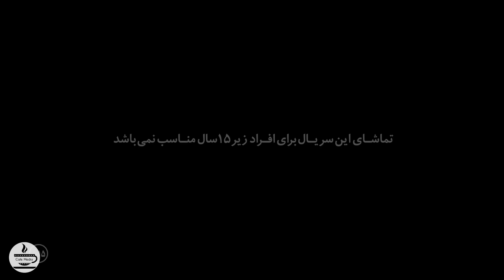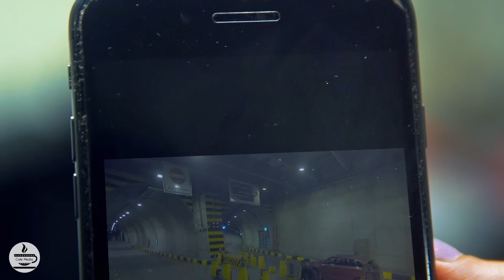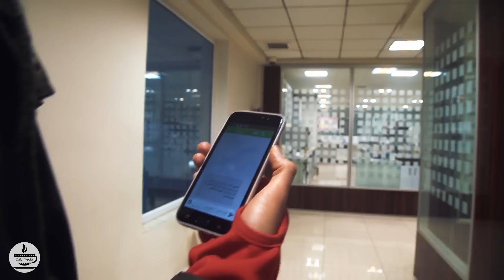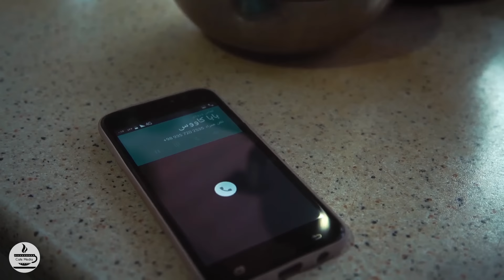سریال خواب زده - قسمت 11 | Serial Khab Zadeh - Part 11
خلاصه داستان سریال ایرانی خواب زده:
ستاره زنی است که دستی در کار خیر دارد؛ هما یکی از دختران کانون اصلاح و تربیت است که به همت ستاره از زندان آزاد می‌شود. رها (شیطان خواب) در ذهن هما نفوذ کرده و او را وارد زندگی شخصی ستاره می‌کند و…
بازیگران سریال عاشقانه خواب زده:
مهدی سلطانی سروستانی، علیرضا شجاع نوری، کوروش سلیمانی، لادن مستوفی، فرید سجادی حسینی، پریوش نظریه، ایرج نوذری، امیرعلی دانایی، سیما بابایی، مارال فرجاد، ارسلان قاسمی، احترام برومند، سام درخشانی و…

کارگردان سریال ماورائی خواب زده: سیروس مقدم
نویسنده سریال خواب زده: سعید نعمت‌الله
تهیه کننده سریال عاشقانه ایرانی خواب زده:  الهام غفوری

ژانر: عاشقانه، ماورائی
Setareh is a woman who has a habit of doing good; Homa is one of the girls of the reform and training center, who is released from prison due to the efforts of Setareh. Raha (the devil of sleep) penetrates into Homa's mind and brings her into the personal life of Setareh and...
Serial Khab Zadeh - Part 11

Cast:
Mehdi Soltani, Alireza Shoja Nouri, Koorosh Soleimani, Ladan Mostofi, Farid Sajjadi Hosseini, Parivash Nazarie, Iraj Nozari, Amir Ali Danaei, Sima Babaei, Maral Farjad, Arsalan Ghasemi, Ehteram Broumand, Sam Derakhshani and...

Director: Sirous Moghadam
Author: Saeid Nematollah
Producer: Elham Ghafoori

Release: 2019
Genre: Supernatural, Romance